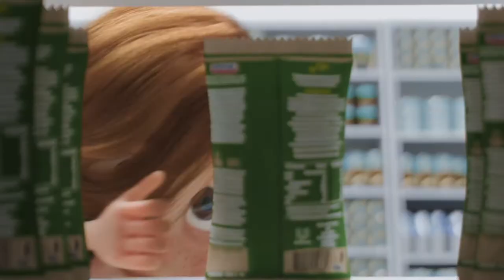Unox | Times Are Changing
Times are changing, and so too are our eating habits.

We all know, eating less meat is beneficial to people, animals, and the world. But it requires change, and change often is confronted with resistance. We want to eat less meat, but we don’t want to miss out on anything. And we dislike being forced into vegetarian choices.

In many cases, kids can be a driving force for change, embracing what’s new and taking families a step further into the future. Unox provides accessible vegetarian food for all, connecting classic habits and rituals with new solutions. The idea bridges the gap between those Dutch food traditions and the new world with a uniquely animated fairytale, which touched the hearts of the ‘rookworst’-loving Dutch.